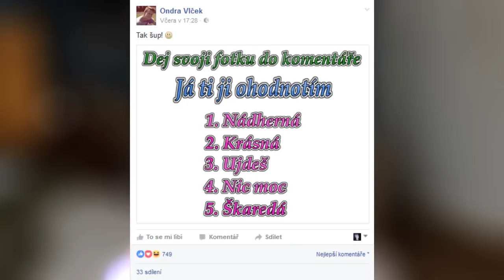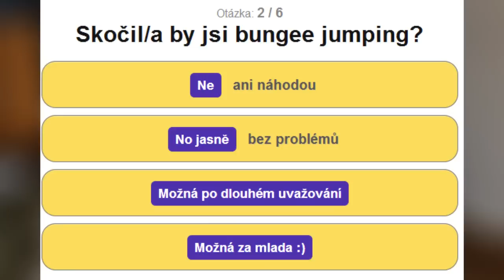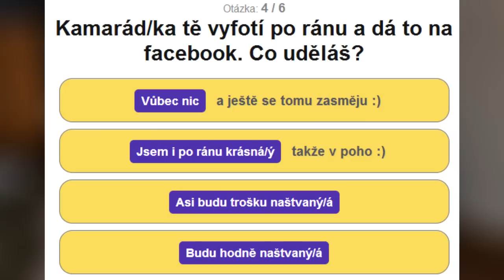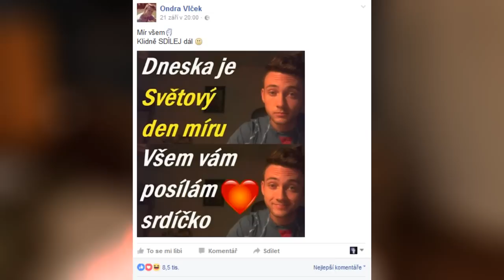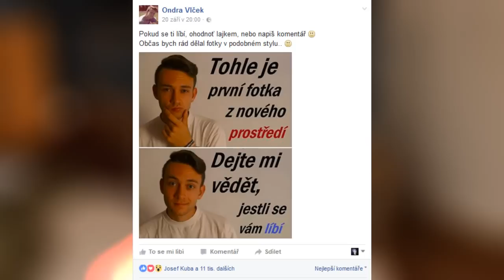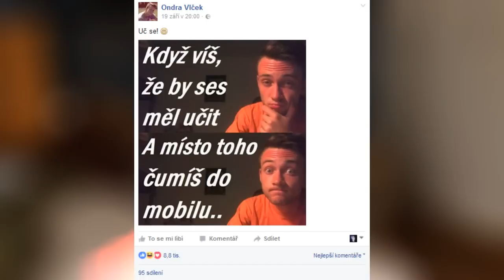ROZBOR - Ondra Vlček | FACEBOOK CANCER #1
Don't mind that fucking slunce on my face.
Ask: ask.fm/BenatarYT
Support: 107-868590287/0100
Outro: Find My Way Home - Otis McDonald